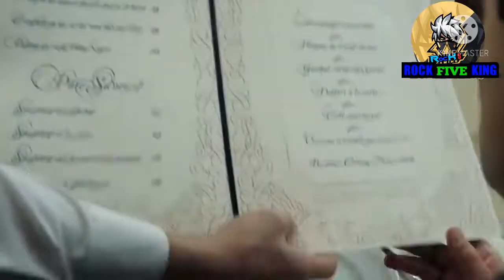MR Bean bangla funny dubbing | funny vedio| ROCK FIVE KING